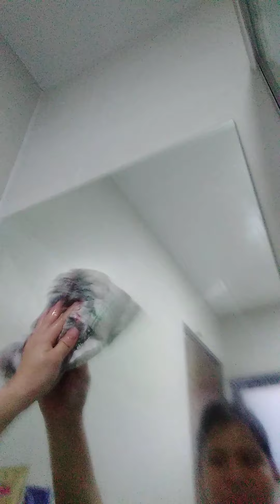Paglilinis Ng kubeta gawa ko.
Para ipakita s lahat na ang pagiging katulong ay marangal n trabaho ofw life